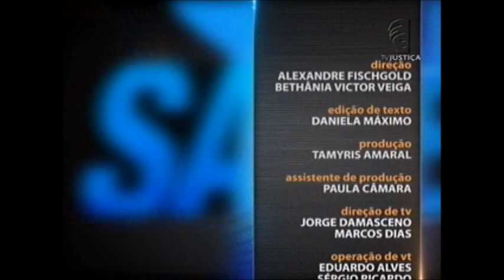Direito Militar - Crimes Militares em Tempo de Paz - aula 5 (09/10/15)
O Código Penal Militar - CPM, Decreto-Lei 1.001/1969, traz em seu texto a definição e a configuração dos crimes militares. Ainda na legislação, eles são divididos em dois períodos: crimes militares em tempo de paz e crimes militares em tempo de guerra. Lei a íntegra da sinopse